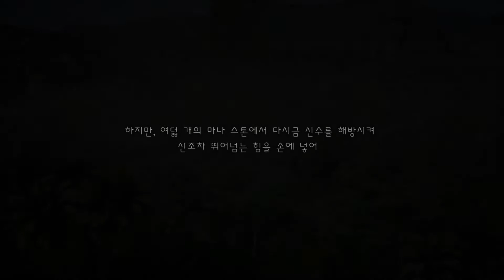마나의 나무엔 팬들의 숙원이 담겨있다 | 성검전설 3 | 인트로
성검전설 3 인트로 영상입니다.